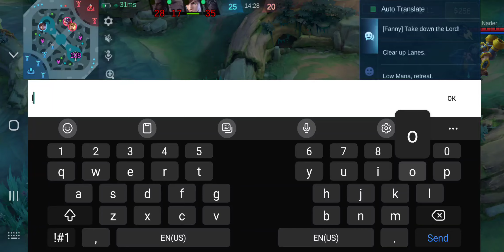August 23, 2024